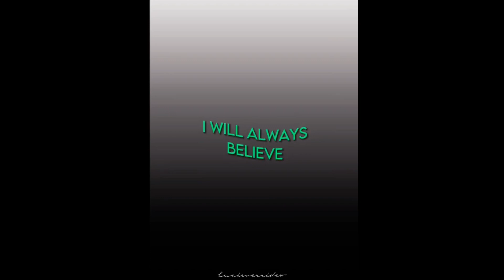Atticus Mitchell Fan Edits: Part 1